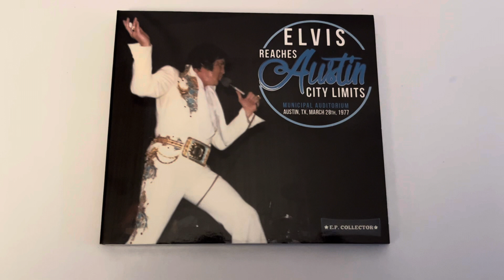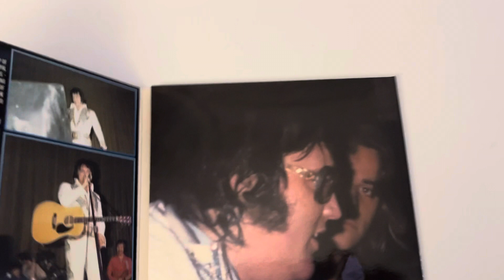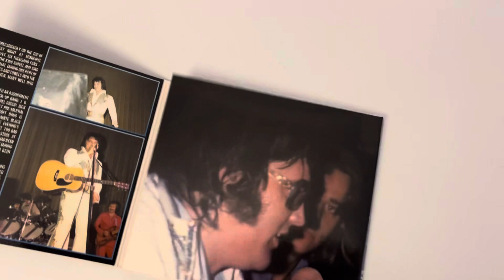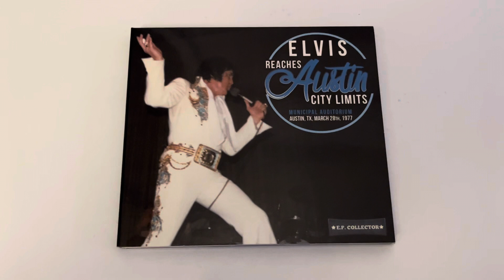ELVIS REACHES AUSTIN CITY LIMITS.. CD REVIEW.. 1977.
This is a fantastic cd from 2016 called Elvis reaches Austin City Limits..